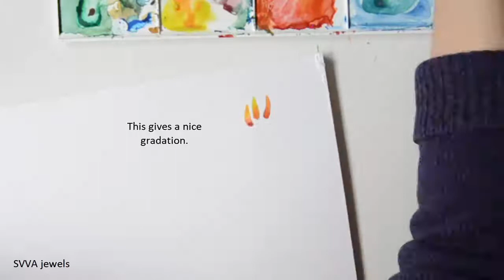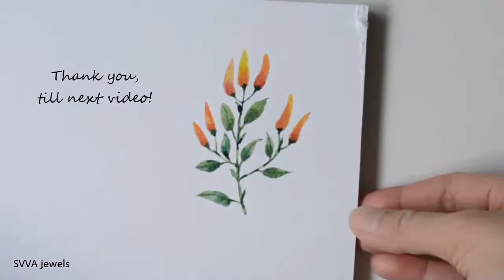Watercolor Chili Plant - No Pre-Drawing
Easy watercolor of a chili (chilli) plant. I love chili :) In this video I show how to paint chili in watercolor. This would be lovely for example to illustrate recipe book or to create a kitchen art. I show how I get the nice gradations on both the chilis and the leaves. Hope you enjoy!

Supplies:
Watercolor - Winsor Newton Cotman
Brush - Round nr 3
Aquarelle block - Flying Tiger store